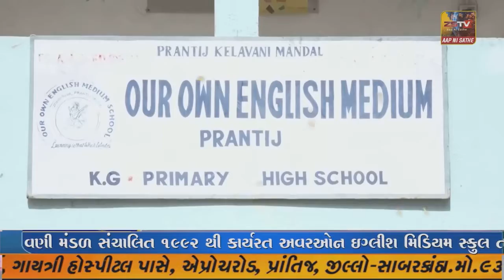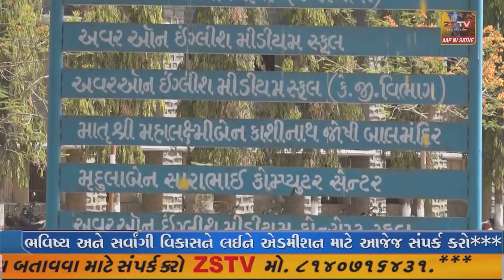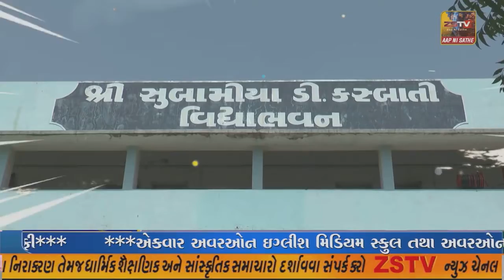ભરૂચના હોસ્ટેલ ગ્રાઉન્ડ ખાતે વિરાંજલિ કાર્યક્રમ યોજાયો.